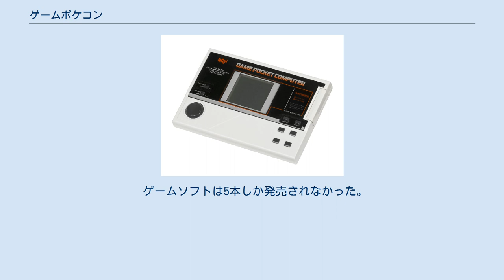ゲームポケコン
ゲームポケコン（正式名称はゲームポケットコンピュータ）とは、エポック社が1985年に発売した携帯型ゲーム機。
カセットビジョンのハンディ版をコンセプトに開発された。
定価12,000円。
 日本の国産機としては初のロムカセットを採用した携帯ゲーム機であり、それまでの電子ゲームとは一線を画していた。
液晶画面はモノクロ2階調で、コンピューターとしての性能はカセットビジョンを若干超える程度。
名称に「ポケコン」とつくが、ポケットコンピュータとしての機能は有しておらずゲーム専用。
カートリッジを挿さずに電源を入れると、パズルゲームやグラフィックツール機能が使用できた。
 先見の明はあったが、当時の技術的な限界のために横幅が大きくならざるを得ず、ゲームボーイの約2.5倍の幅長は手軽に持ち運ぶには不便だった。
また、ソフトも自社のみからの供給だったため種類は思うように増えず、結果短期間で市場から姿を消している。
カートリッジ交換式の携帯ゲーム機が本格的に普及するのは任天堂が1989年に発売したゲームボーイからであり、世に出るのが早すぎた機種といえる。
 左には十字キーに相当する丸型8方向キー、中央に画面、右に操作用ボタンという横型携帯ゲーム機としては一般的な配置を採用しているが、ボタンは4つ(STARTとSELECTを含めれば6つ)もあり、2ボタンが標準だった時代としては異例な多さだった。
 従来の日本の携帯型ゲーム機はソフト内蔵式だったため、持っていた液晶画面は極端な話そのゲームだけに適したものということがほとんどだった。
しかし、ゲームポケコンは多数のゲームで遊べるカセット交換式であることから、特定のゲームにだけ適した液晶を搭載することはできず、1台で様々なゲームに対応できるように、後のゲームボーイと同様なドットマトリクス液晶を採用した。
ただしゲームボーイがモノクロ4階調なのに対し、本機は前述通りのモノクロ2階調である。
画素数の少なさが示す通り画面は小さいが、正面からの視認性は当時としてはよかった（ゲームボーイより優秀だったという声もある）が斜めからは見え難かった。
ヴォリュームコントロールは存在せず、サウンドON-OFFスイッチのみである。
通信対戦機能や拡張端子も無く、1人プレイ専用で周辺機器等は専用ACアダプタ以外一切存在しない。
 ロムカセットを差し込むスロットは本体右側にある。
この正面（画面の右隣）には透明な窓があり、ここにカセットのラベルが来る構造になっていたため、どのゲームを使用しているのか正面から確認できる仕様であった。
しかしこの構造は後の携帯ゲーム機には一切採用されることは無く、ゲームポケコンだけが持つ特徴であった。
なお、ロムカセットの厚みはかなりのもので、先端部（端子とは反対側）はゲームポケコン本体と同じ厚みがあった。
 ゲームソフトは5本しか発売されなかった。